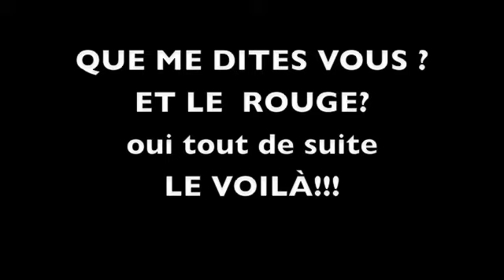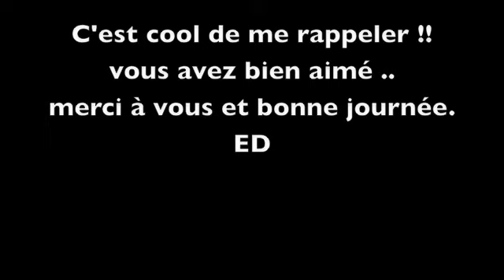QUELQUES NOTES DE COULEURS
QUELQUES NOTES DE COULEURS EN ATTENDANT QUE LE SOLEIL NOUS RECHAUFFE...